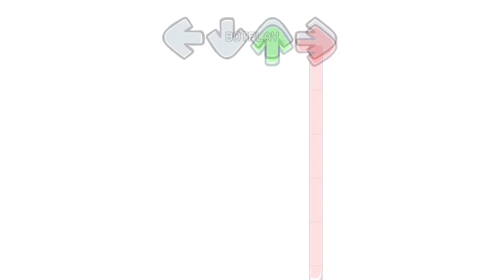Friday Night Funkin' Vs SHUCK - REMIX (WITH CUTSCENE) (FNF/Mod/Hard)